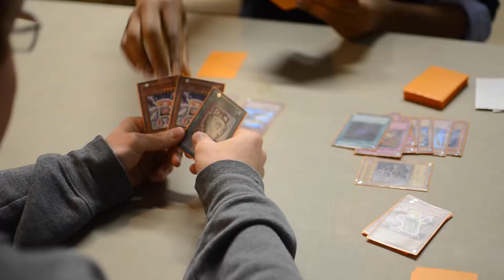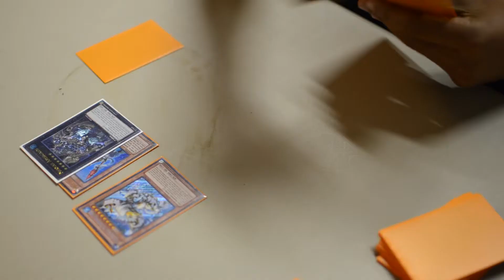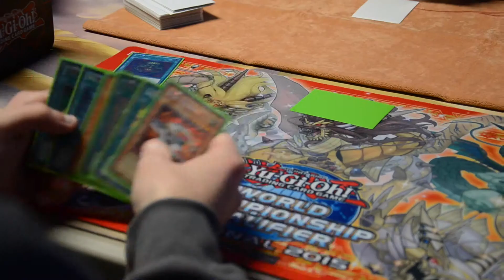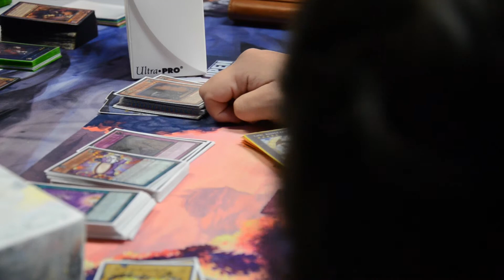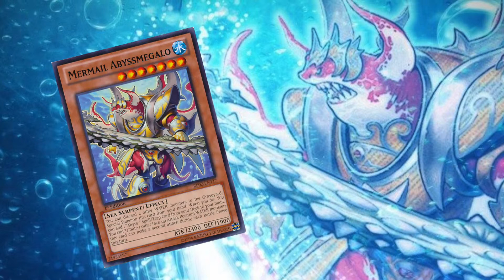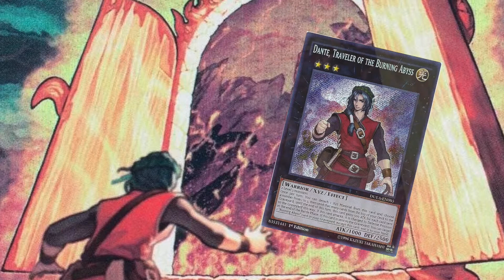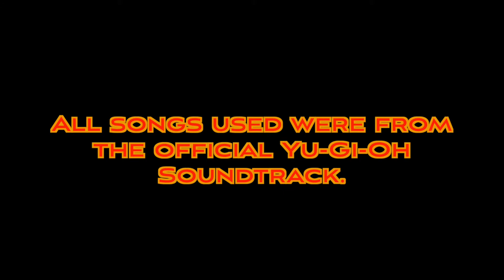Yu-Gi-Oh Documentary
By Vince F. For IDS3210-101 at ASU.